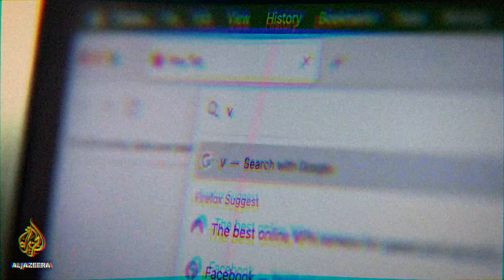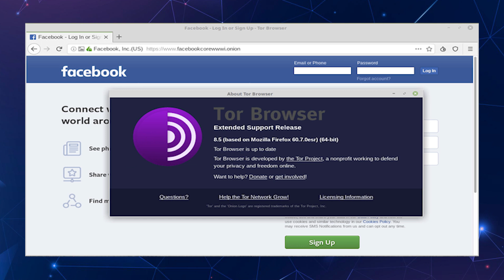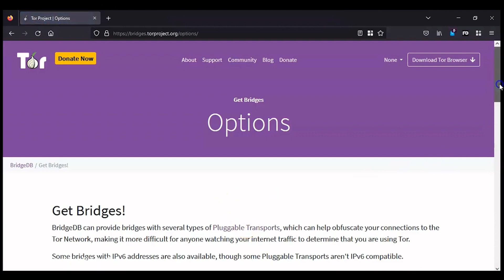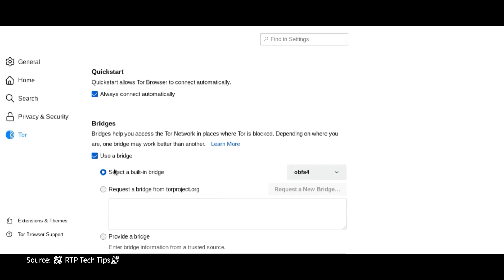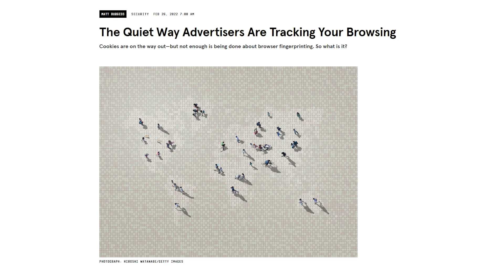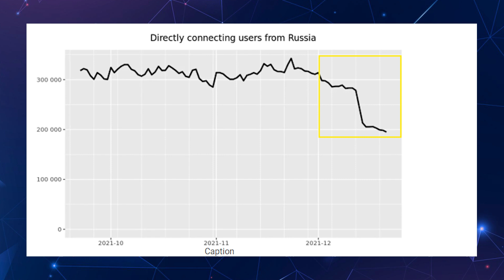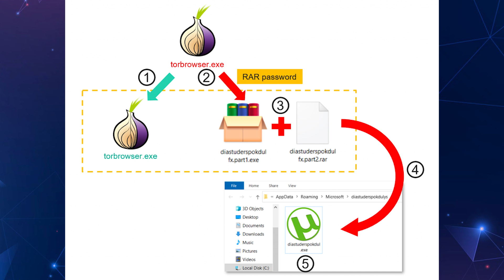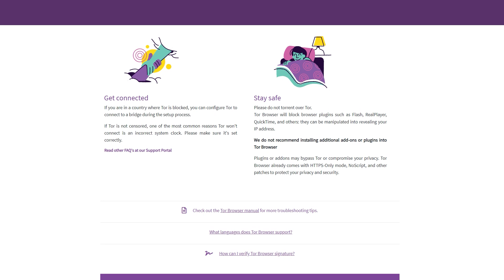TOR vs Russia | cybersecurity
For years, the anonymity service Tor has been the best way to stay private online and dodge web censorship. Since Dec 2021, Russia has been trying to block the anonymous browser with mixed results. So how TOR successfully stays online? What Russia is doing to fight back? what tools and solutions used in this fight? and more in this video :-)

Yaniv Hoffman